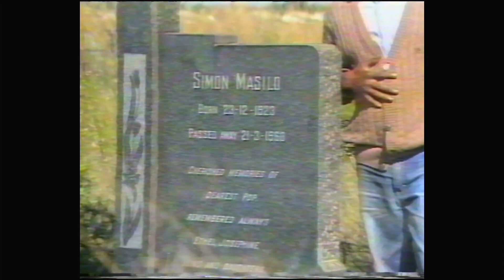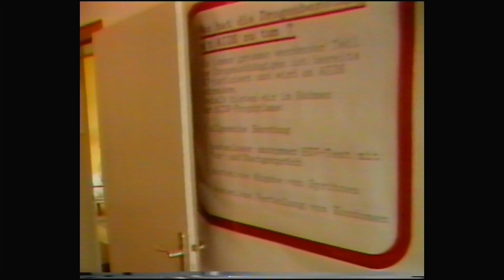West3 Aktuell (West3 1988)